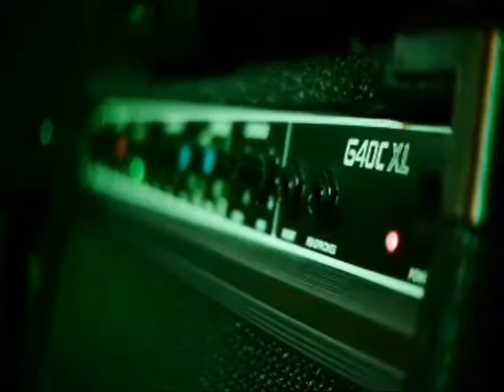John Hathaway and Mojo Bones with Allan Hatten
Blues and Jazz live clips